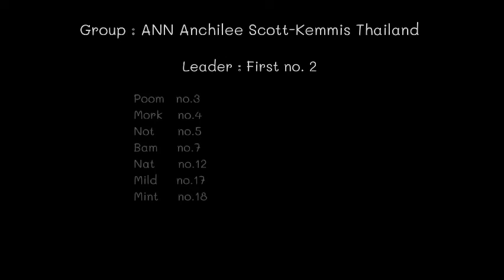Virtual Jazz Chant | Group : ANN Anchilee Scott-Kemmis Thailand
Teacher Brook
Members
First Poom Mork Not Bam Nat Mild Mint Nim Film Oum Mew Cream Film Plang
Suratthani 2 School